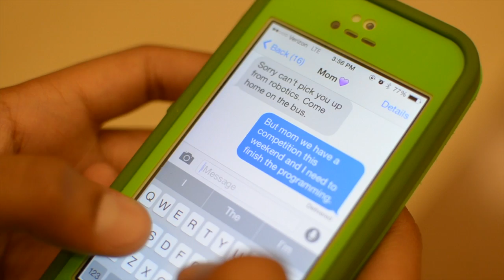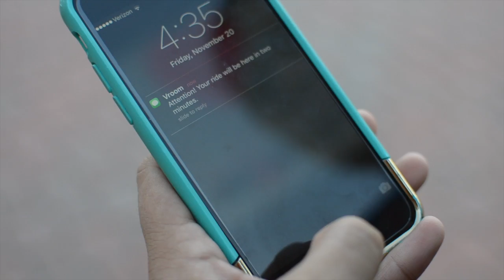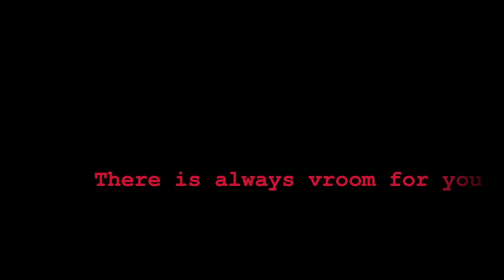Verizon App Challenge-- "Vroom-The Student's Carpooling App"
We won BEST IN STATE!
But now its time to vote for Peoples Choice.
Vote for Vroom by texting "VROOM1" to 22333
Make sure to vote twice.

Vroom is a carpooling app specifically tailored to meet the logistical needs of students.

There  is always Vroom for you.

Verizon App Challenge 2015